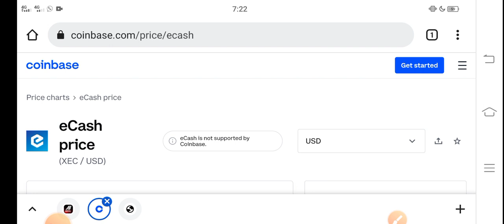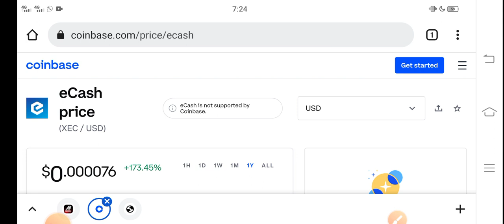Ecash SKYROCKET || XEC Price Prediction! XEC Today News